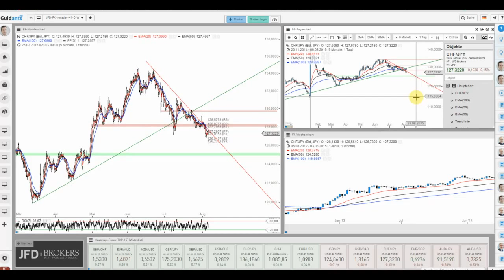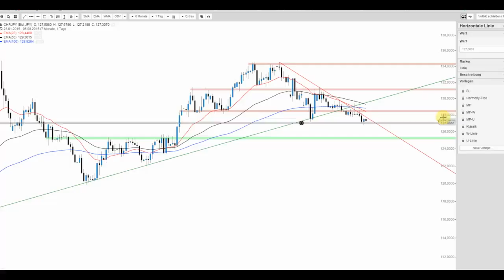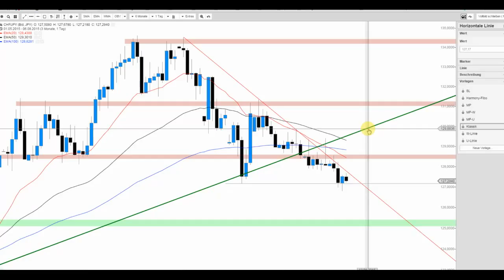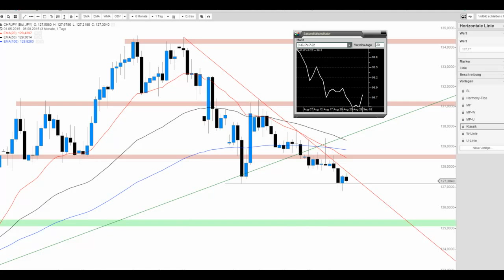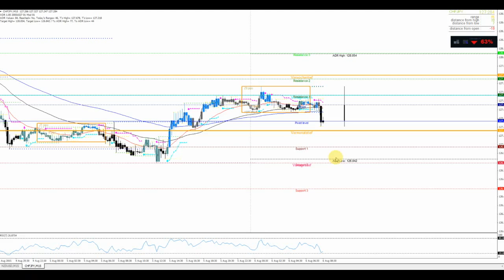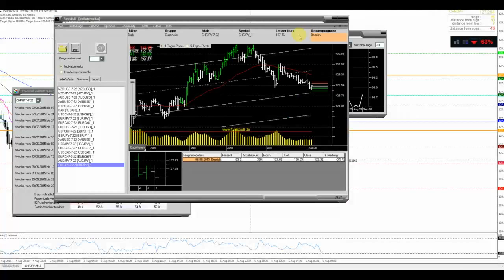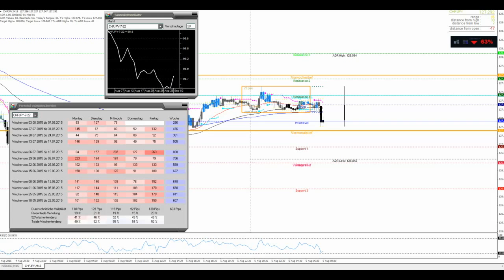JFD Devisenradar: CHF/JPY auch hier mit Performance? Wohl eher nicht!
Die Masse der in YEN gehandelten Währungen erlebt jüngst eine Wiederauferstehung und scheint eine Rally-Fortsetzung anzustreben. Nicht jedoch der CHF/JPY.